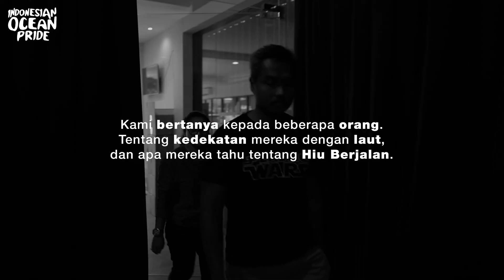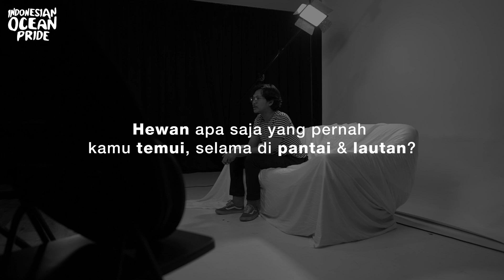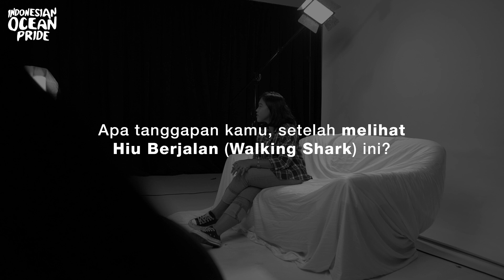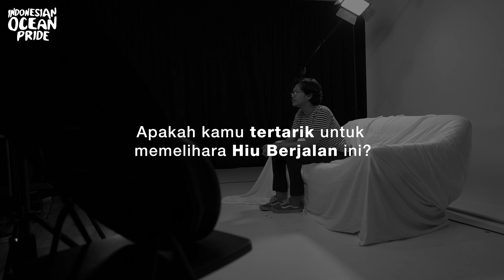Kok Hiu bisa berjalan? emang bisa? | Experiment Video - Education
Hiu Berjalan? Masa sih ada? Yep, memang ada, walaupun ikan hiu hidup di kolom air, namun hiu ini hidup di dasar laut, tepatnya di terumbu karang. Ikan hiu ini dikenal sebagai pemakan ikan-ikan kecil yang tinggal di terumbu karang. Jenis hiu ini tidak banyak berenang, melainkan “berjalan” dengan siripnya di dasar terumbu karang. Oleh karenanya, hiu ini sangat tergantung dengan kondisi habitatnya yang saat ini terancam oleh aktivitas perikanan yang merusak dan pemanasan global, belum lagi kolektor-kolektor hewan langka yang ingin hiu ini di akuariumnya. Ayo kenalan nih sama hiu berjalan ini, karena dia hanya ada di lautan sekitar Indonesia!
Walking sharks? do they really exist? Yep they exist, even though sharks live in deep water, this one lives in the bottom of the ocean, to be exact in coral reefs. These sharks don't swim a lot, instead they "walk" with their fins on and around coral reefs. Because of that, these sharks are very dependent on their habitat that is under threat from destructive fishing activities and also from global warming, there are even rare animal collectors who want these sharks in their aquariums. Let's learn more about these sharks as they are only found in the oceans in and around Indonesia!